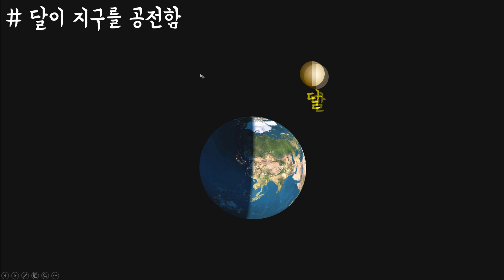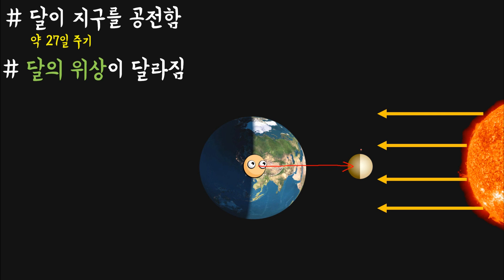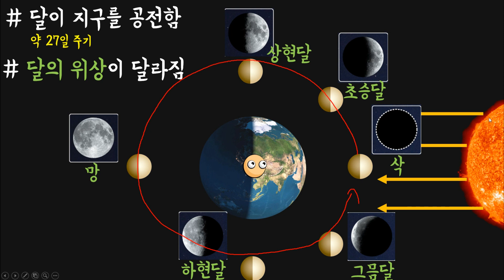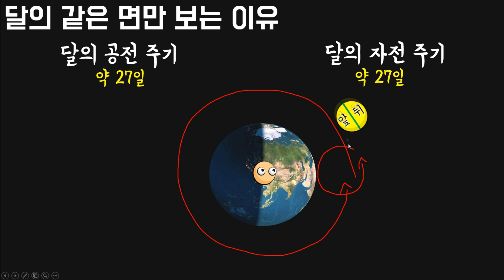[중2과학] 3단원 5차시 달의 모습이 달라지는 이유